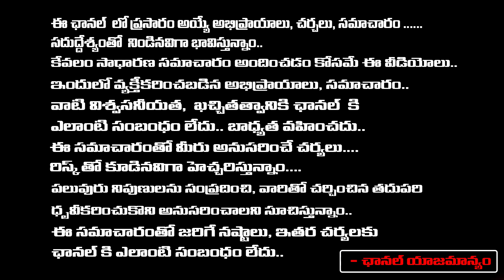War Of Words Between RGV And TDP Leaders | Immandi Ramarao | Red Tv